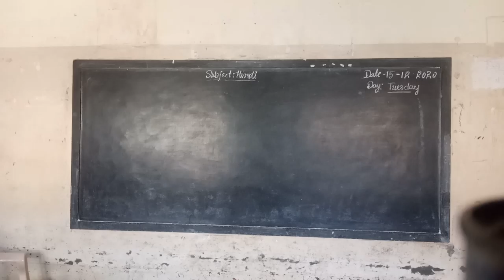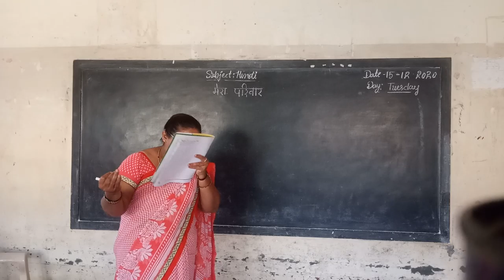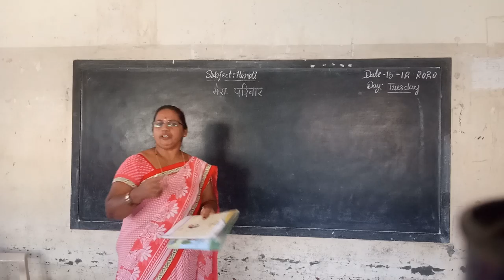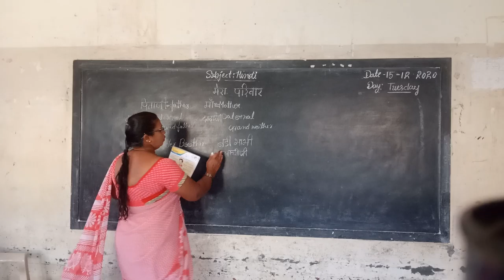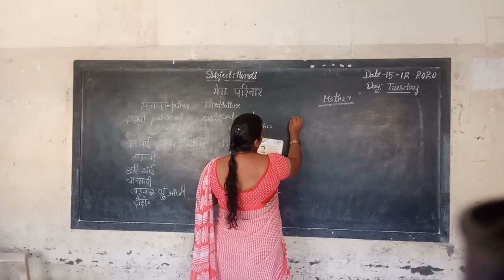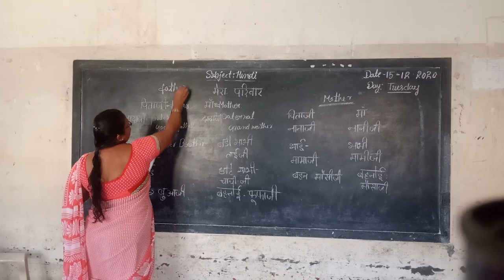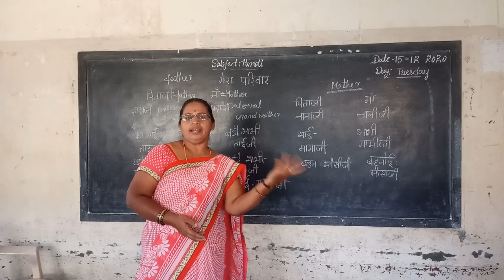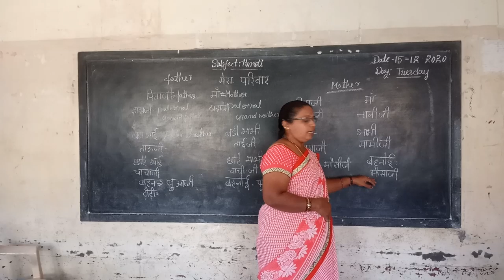2nd Hindi Mere Parivar Class by Parvathi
2nd Hindi Mere Parivar Class by Parvathi